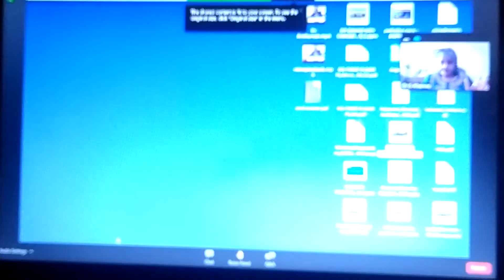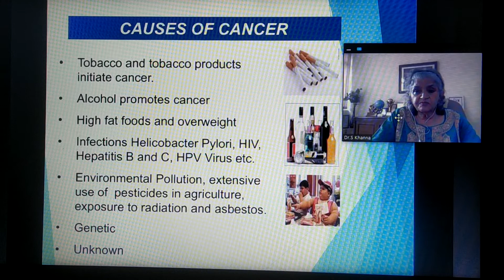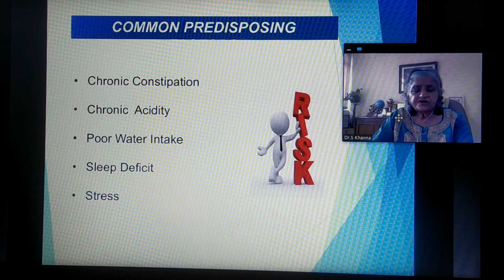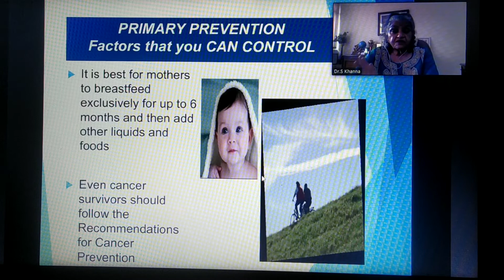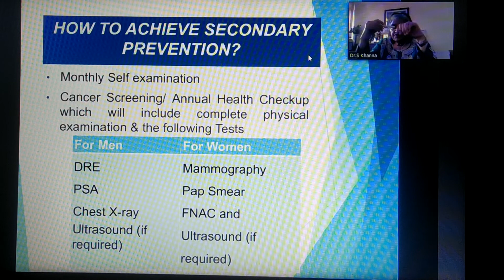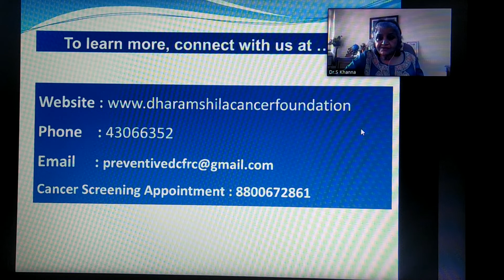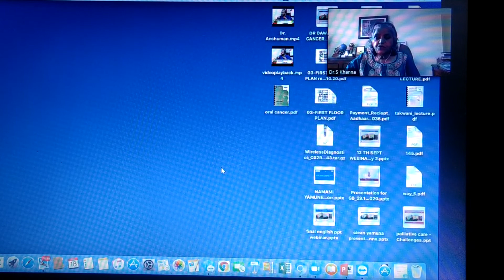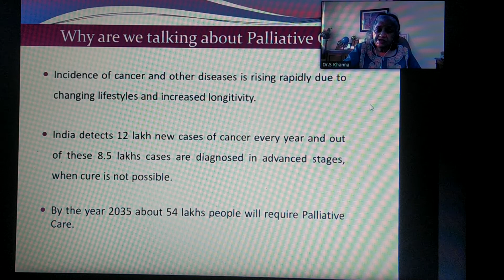182. PGDAV College (Eve.) Protection From Cancer 18-02-2021